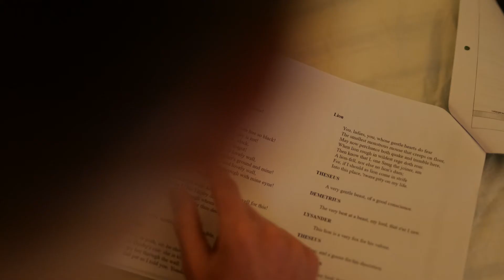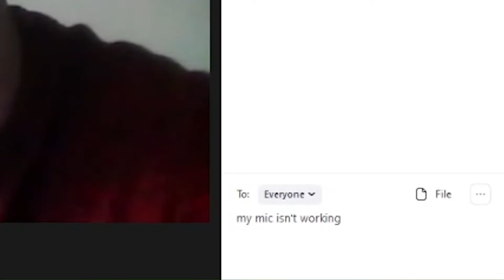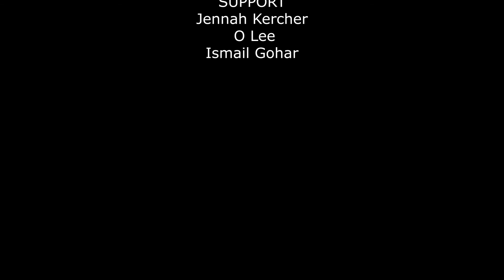Breakout | Short Film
A short film we made in university in May 2021. As we couldn't film in person we wrote, shot and edited the entire film online.

Honestly, looking back at it a year later I kind of love it. It's a nice window into the world that we experienced, where first year of uni was a pretty lonely time.